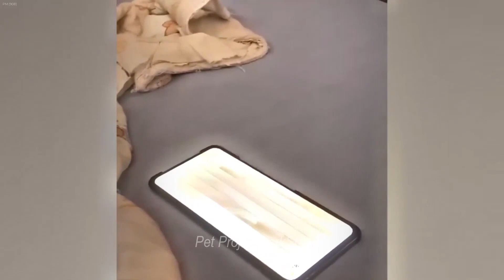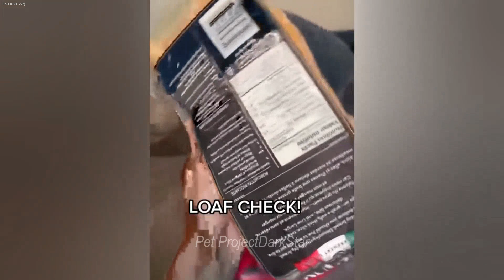You Laugh You Lose 😻😂🐶 Funniest Dogs and Cats 2024 🐱 Cute baby animals